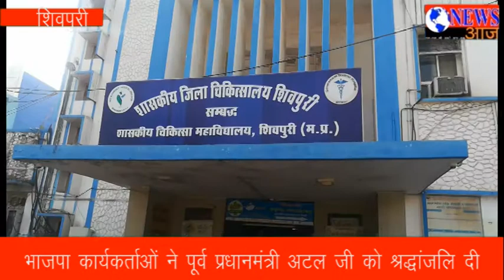भाजपा कार्यकर्ताओं ने पूर्व प्रधानमंत्री अटल जी को श्रद्धांजलि दी